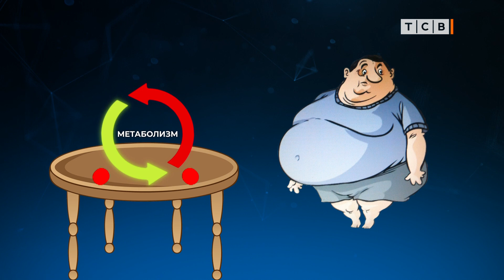А вес и ныне там. Как похудеть с гарантией. На здоровье 09.06.2023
Почему мы начинаем поправляться? Может быть, виновата щитовидка или надпочечники? Или мы просто «заедаем эмоции»? Есть ли смысл сидеть на диетах? Можно ли похудеть без изнурительных тренировок? И что такое осмысленное питание? На вопросы отвечает эндокринолог «Медина» Екатерина Полерка.